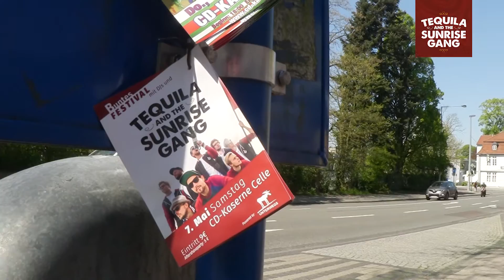Tequila & the Sunrise Gang // Tourblog #1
Unser erster kurzer Tourblog aus Hannover und Celle. Danke, danke!
Den Ausflug zum "Fest der Biere" legen wir bald nach ... war ganz unterhaltsam ;-)

Tequila & the Sunrise Gang - Fire Island Tour 2016

13.05. • DE – Kiel – Schaubude (AUSVERKAUFT!)
14.05. • DE – Husum – Speicher
16.05. • DE – Dresden – Katy´s Garage
18.05. • DE – München - Kyeso
19.05. • DE – Isny – Eberz
20.05. • DE – Nürnberg – ArtiSchocken
21.05. • DE – Berlin – Wild at Heart
22.05. • DE – Neumünster – AJZ
26.05. • DE – Flensburg – Volksbad
27.05. • DE – Neutramm – Raum2
28.05. • DE – Hamburg – Marx
11.06. • DE – Lübeck – Treibsand
18.06. • DE – Marne – Stöfenpark-Rock
23.07. • DE – Südwinsen – Südwinsen-Festival
06.08. • DE – Elsdorf – Oakfield-Festival
13.08. • DE – Wagersrott – Enzo-Festival
20.08. • DE – Fürstenau – Rock am Schloß
27.08. • DE – Jamel – Jamel rockt den Förster